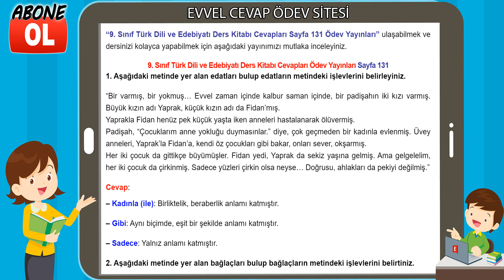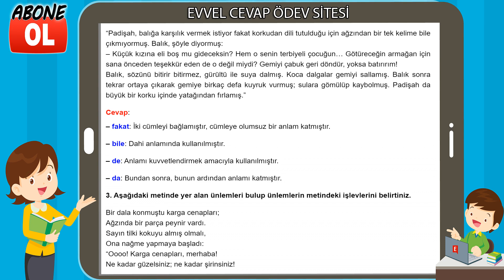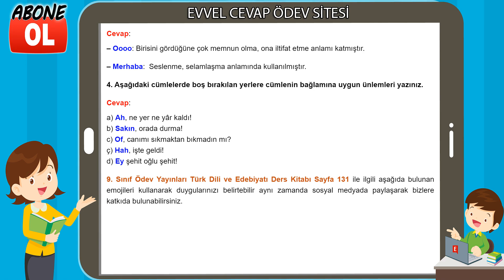9. Sınıf Türk Dili ve Edebiyatı Ders Kitabı Cevapları Ödev Yayınları Sayfa 131